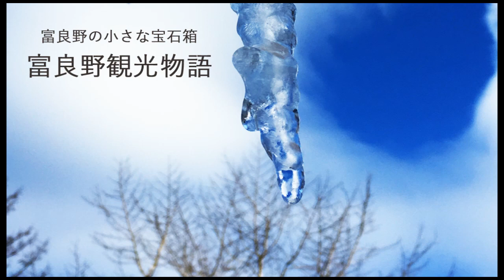富良野観光物語2019春.雨水・vol.13 富良野の空～清水山から～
小さくささやかだけど、宝石箱のようにキラキラと輝く富良野、
ひっそりと控えめな美しさを放つ富良野をご紹介しています。
今回は富良野市の清水山から、春（雨水）の頃の空や周りの景色をご紹介します。